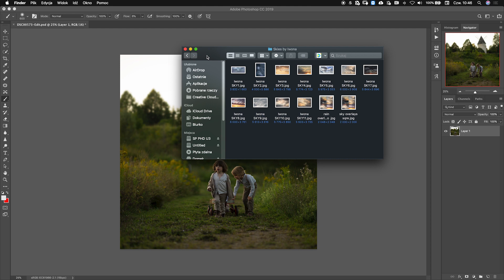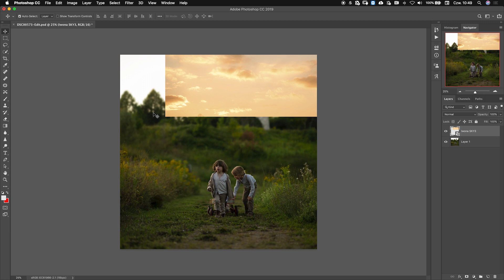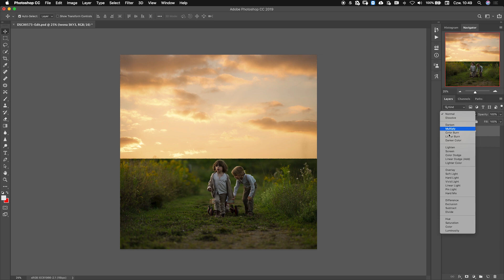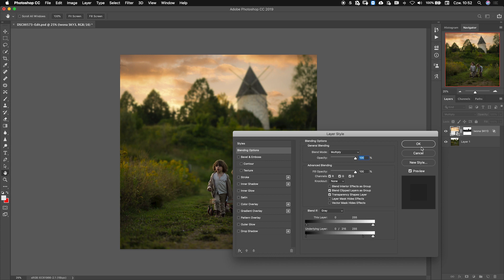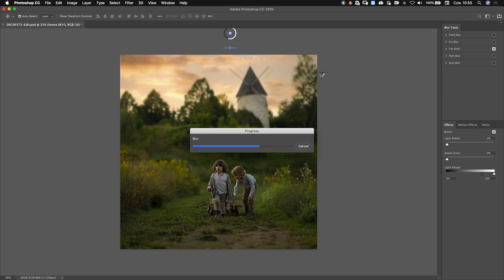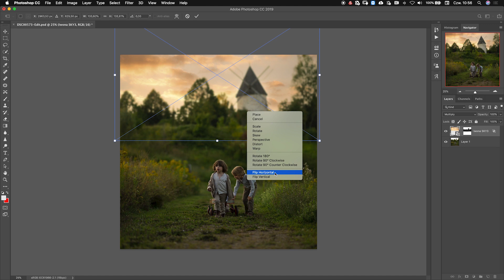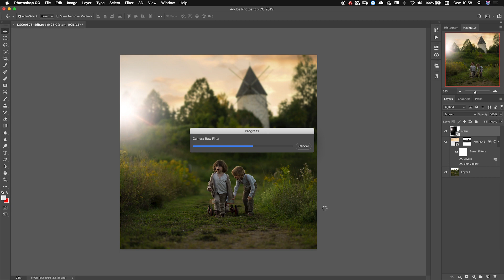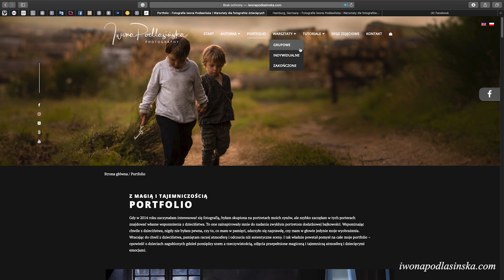Jak wymienić niebo w Photoshopie z wykorzystaniem trybów mieszania i stylu warstwy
Z tego filmu nauczysz się jak wymienić niebo w Photoshopie z wykorzystaniem trybów mieszania i stylu warstwy.
Bibliotekę pięknych obrazów nieba możesz pobrać z mojej strony pod tym likiem

Aby dowiedzieć się jak edytuję moje zdjęcia i osiągam moją kolorystykę i nastrój zapraszam do zapoznania się z ofertą moich płatnych tutoriali. Tylko tutaj dowiesz się jak edytuję zdjęcia od pliku RAW do gotowego obrazu.

Lub weź udział w warsztatach aby dowiedzieć się nie tylko jak edytować, ale także jak robić wspaniałe zdjęcia: